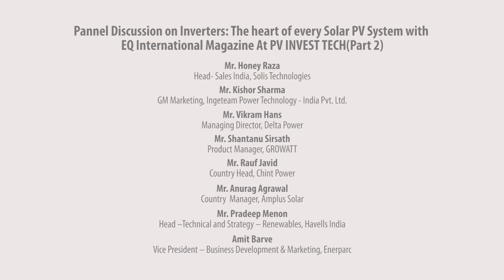Panel Discussion on Inverters- 4 part 2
Inverters: The heart of every Solar PV System
PV INVEST TECH
18 April 2019, The Leela Ambience,Gurugram